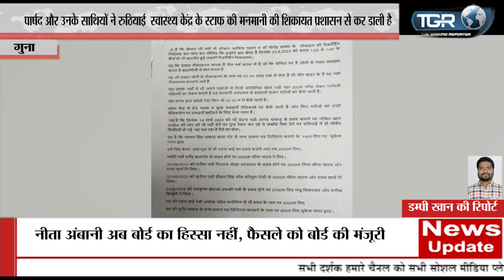रुठियाई से आए लोगों ने वहां के स्वास्थ्य विभाग के कर्मचारियों की शिकायत प्रशासन से की है